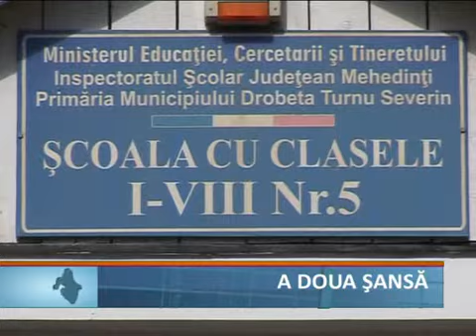A doua sansa